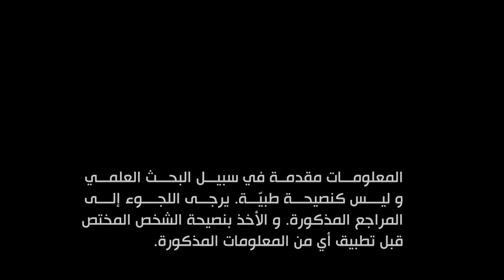كيف يتم استخدام الضوء الأحمر لزيادة الطاقة و القدرة الدماغية؟ | أسئلة متكررة